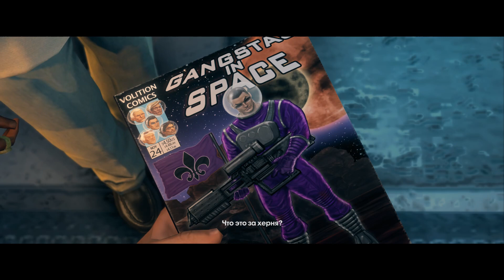Saints Row The Third ПРОХОЖДЕНИЕ ЧАСТЬ 8